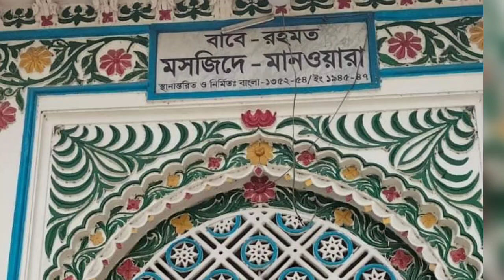৮০ বছরের পুরোনো মসজিদ।। বাবে রহমত মসজিদে মান-ওয়ারা